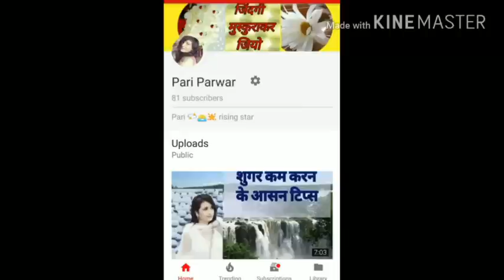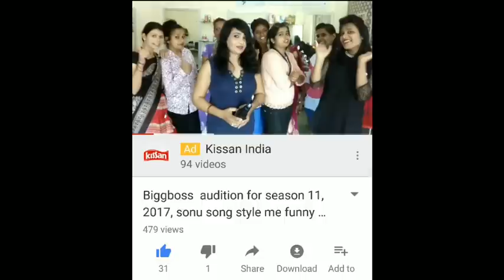जानिए हरछठ व्रत कथा, उसकी पूजन विधि व् उसके महत्व। halshashti vrat ka mahatva v uski poojan vidhi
जानिए हरछठ या हलषष्टी व्रत का महत्व, यह व्रत किसके लिए रखा जाता है व् इसकी पूजन विधि